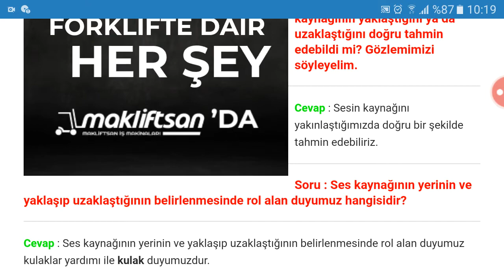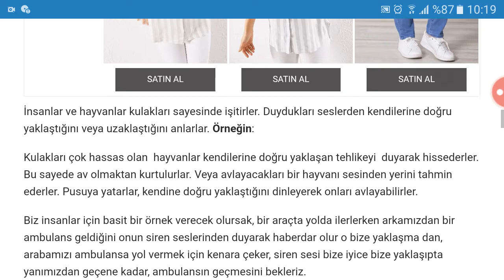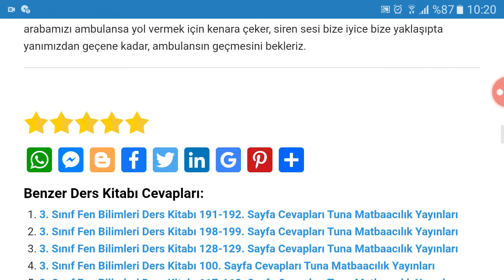3. Sınıf Fen Bilimleri Tuna Yayınları Sayfa 123 124 125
3. Sınıf Fen Bilimleri Ders Kitabı Tuna Matbaacılık Yayınları Ses Nereden Geliyor Soruları ve Cevapları Sayfa 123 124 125